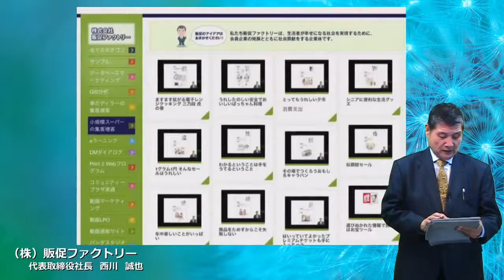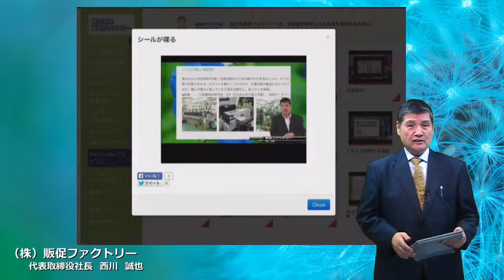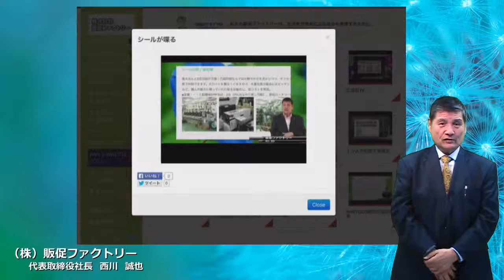ムービングセレクション